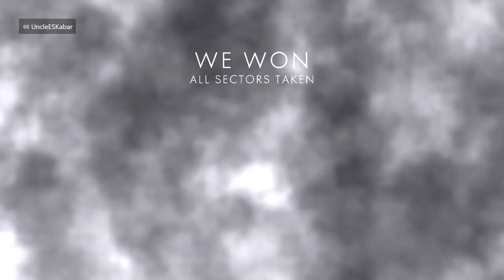Battlefield 1 2020: My Best Game Ever! - 85 - 21 Grand Operations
Drop a like for more videos like these!

My friends and I played BF1 again, and we had a blast. I had, possibly, my best game since possibly I picked up this game in 2017. So many awesome clips in this so enjoy!